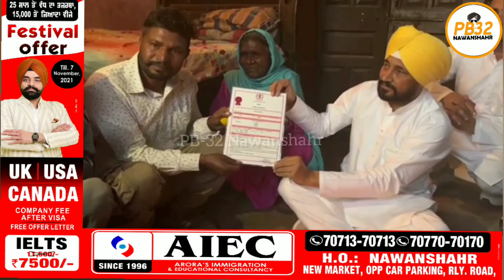ਮੁੱਖ ਮੰਤਰੀ ਚੰਨੀ ਨੇ ਦੀਵਾਲੀ ਵਾਲੇ ਦਿਨ ਕਰਤੀ ਕਮਾਲ ਗ਼ਰੀਬਾਂ ਦੇ ਘਰਾਂ ਚ ਜਾ ਕੇ ਕਹੀਆਂ ਦੇਖੋ ਕਿਹੜੀਆਂ ਗੱਲਾਂ।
ਮੁੱਖ ਮੰਤਰੀ ਚੰਨੀ ਨੇ ਦੀਵਾਲੀ ਵਾਲੇ ਦਿਨ ਕਰਤੀ ਕਮਾਲ ਗ਼ਰੀਬਾਂ ਦੇ ਘਰਾਂ ਚ ਜਾ ਕੇ ਚਿੱਟੇ ਕੁੜਤੇ ਪਜਾਮੇ ਨਾਲ ਬਹਿ ਕੇ ਥੱਲੇ ਤੇ ਦੇਖੋ ਕਹੀਆਂ ਕਿਹੜੀਆਂ ਗੱਲਾਂ।